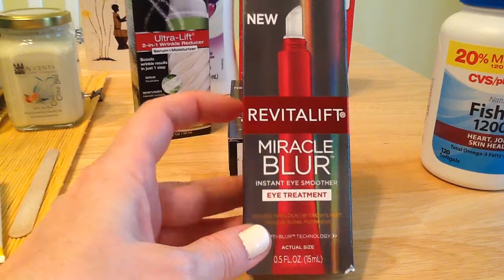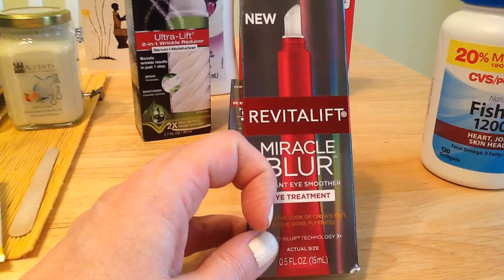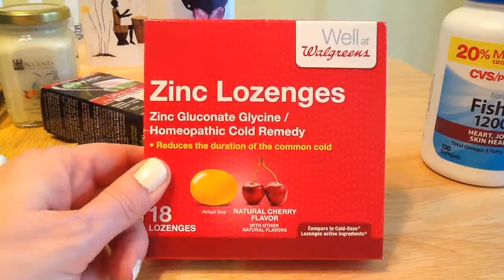Madness Monday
Birchbox $10/mnth 5 beauty products
Grace $6 per code  F5Z6GT49P
IPSY $10/mnth for 5 products